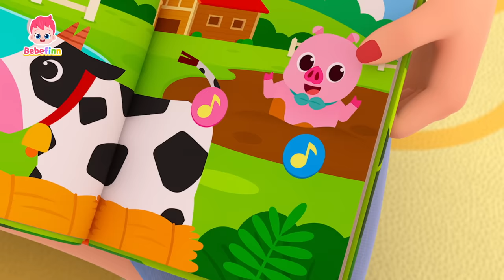1 Hora de las Mejores Canciones de Bebefinn | Canciones Infantiles | Bebefinn en español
¡Disfrutemos el días cantando con Bebefinn!

00:00:00 Uno a Uno
00:03:20 Compartir Mis Emociones
00:06:41 Tiburón Bebé
00:09:35 Camina, Camina
00:12:46 Buenos Días 2
00:15:52 Sí, Papá
00:19:14 La Canción del Gato
00:22:11 Tiranosaurio Rex
00:25:03 ¿Tú Has Visto el Sombrero de Brody?
00:27:58 Diez Pequeños Autobuses
00:31:02 La Canción de la Bicicleta
00:34:08 Así Es Como Nos Vestimos
00:36:57 Canción de Cumpleaños
00:39:48 La Canción de la Pupa
00:42:53 Bebefinn Está Enfermo
00:45:53 Diez en la Cama
00:48:57 Sonidos de Animales
00:52:07 Así Vamos a la Escuela
00:54:57 Así Es Como Comemos
00:57:44 Canción de Bebefinn